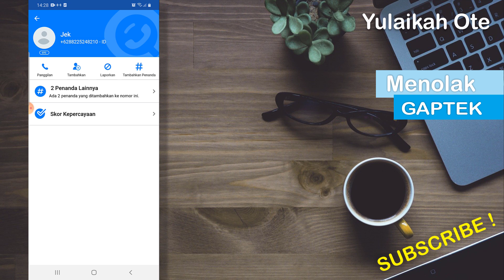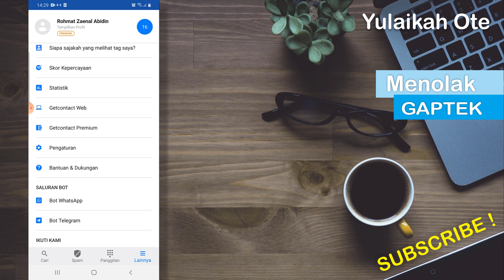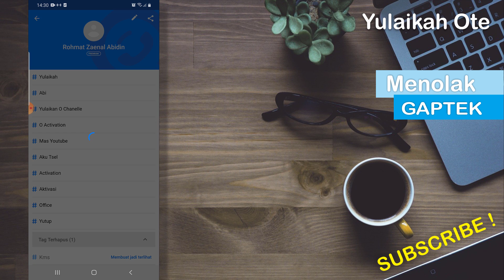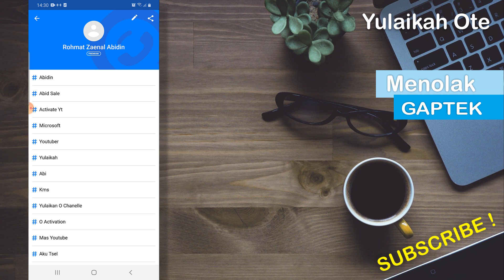Cara Menghapus Tag atau Penanda di Getcontact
Cara menghapus tag di getcontact sangatlah mudah, kamu tinggal geser item tag kekiri sampai mentok. Kemudian silahkan kamu pilih alasan kenapa ingin menghapus tag atau penanda.

Tag yang sudah di hapus bisa dikembalikan juga.

search :
cara hapus tag di getcontact
cara hapus penanda get contact
cara menghapus tag di getcontact
cara menghapus penanda getcontact